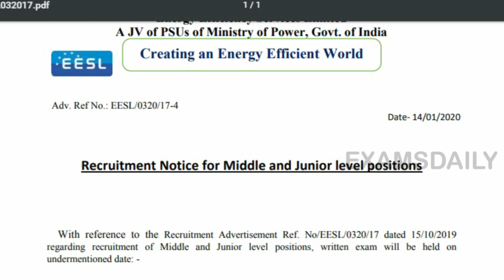EESL Exam Date 2020 OUT || Energy Efficiency Services Limited || Examsdaily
EESL India Exam Date 2020 OUT – Check Now. Energy Efficiency Services Limited (EESL) is looking for bright, committed, enthusiastic young professionals at various level positions in regular scale for Deputy Manager, Assistant Manager, Engineer, Assistant Engineer, Technician and other posts. With reference to the Recruitment Advertisement Ref. No/EESL/0320/17 dated 15/10/2019 regarding recruitment of Middle and Junior level positions, written exam will be held on 13 March 2020 to fill up 235 vacancies.